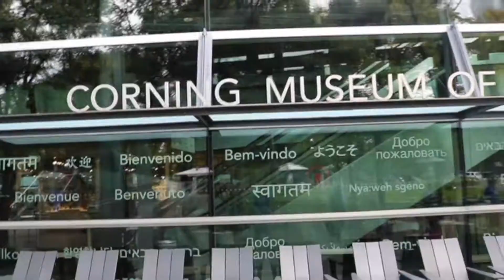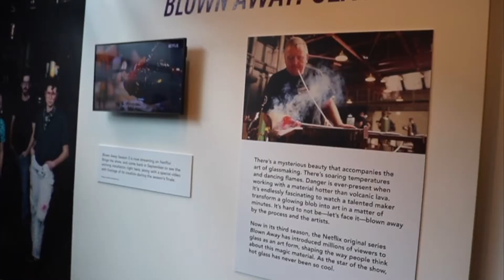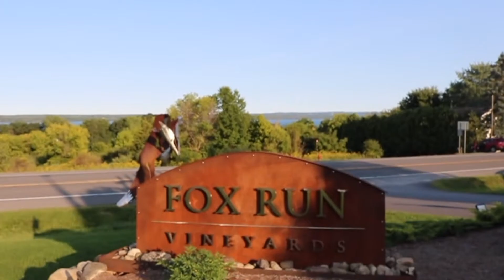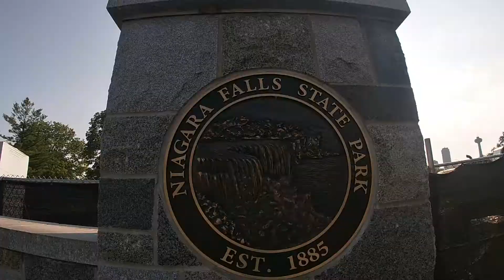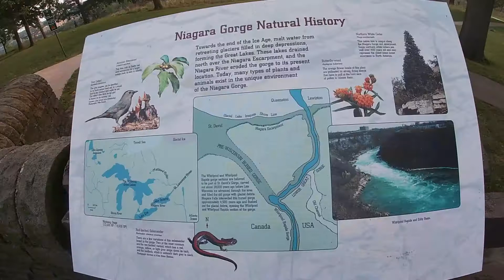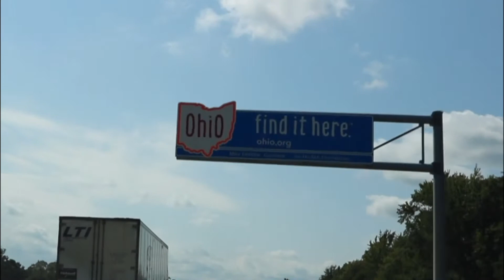SEASON 2 FULL TIME RV LIFE BEGINS IN NEW YORK! ✶ PUMPKIN SPICE CHEESECAKE ✶ NIAGARA FALLS ✶ 🔥WINGS🔥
We're currently enjoying our Second Course: Maine to Oklahoma! It's been quite the adventure so far, as we've adjusted to full time RV life on the road towing our Cruiser RV Radiance 28QD travel trailer.

     ✶Episode 9 - Waterfalls, Wine & Wings✶

     In our season 2 opener; we travel through New York State, visiting the Finger Lakes area where we hike the Gorge Trail in Watkins Glen State Park and taste some delicious wines on Seneca Lake before traveling west towards Buffalo & Niagara Falls.

     We join the pumpkin spice craze and whip up an incredible Espresso-Pumpkin Spice Cheesecake. It's so good, we even get Van to try some...which is HUGE, as he is not a fan of cream cheese.

     Chris fires up the Blackstone Griddle to cook Everything Bagel-Voodoo Wings and a 🔥 wing sauce recipe to enjoy while watching football!  We all get soaking wet on the Maid of the Mist boat ride to the base of Niagara Falls before we dip our toes in a few Great Lakes on our way to Michigan.

✶Links to some of our favorite products that make life a bit easier on the road✶

🔪🍽 Gear:
Imusa Electric Kettle

Sammart Collapsible Dish Rack

Collapsible Silicone Colander Set

Mini Springform Pans

Stainless Steel Citrus Juicer

Reusable Food Storage Bags

Gourmia 6 Qt Digital Air Fryer

Hoshanho Magnetic Knife Holder

Cresimo 68oz Stainless Steel Thermal Carafe

French Rolling Pin

🚌 Gear:
Viair 450RV Portable Air Compressor

Beech Lane RV Dual Water Filter

POWSAF 50A RV Surge Protector

🎥🎙Gear:
Canon EOS Rebel T6i

Rode On-Camera External Microphone

GoPro Hero7 Silver

GoPro Hero5 Session

Ubeesize 62" Tripod

Artman 2 Battery Pack & Charger - Canon DSLR

✶✶We are a participant in the Amazon Services LLC Associates Program, an affiliate advertising program designed to provide a means for us to earn fees by linking to Amazon.com and affiliated sites. We appreciate your support!!